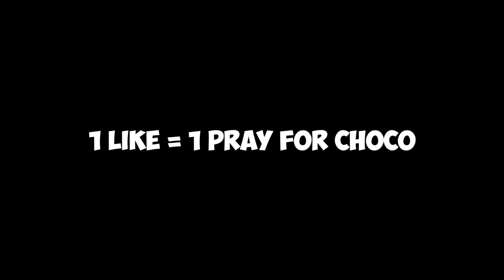HACKING TO WIN GTA 5 RACE!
gta5